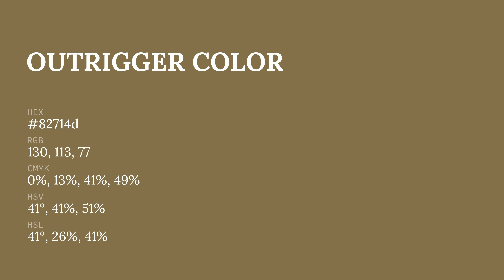Outrigger color 82714d hex color - Green color - Cool color 82714d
What color is Outrigger ? 82714d hex color - Green color - Cool color 82714d

Hex 82714d Color Code is also known as Outrigger color.